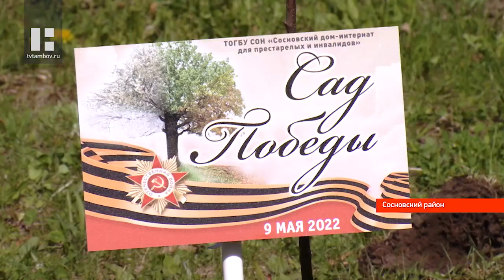Под окнами дома-интерната в Тамбовской области разбили "Сад Победы"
В Сосновском районе разбили «Сад Победы». Плодовые деревья высадили по инициативе регионального управления соцзащиты у стен местного дома-интерната для престарелых и инвалидов.

Садовый инвентарь уже в руках, саженцы наготове. Волонтёры отряда «Бумеранг» вкапывают символичную табличку и дают старт акции «Сад Победы». По инициативе регионального управления социальной защиты её в преддверии праздника 9-го мая проводят в Сосновском доме-интернате для престарелых и инвалидов.